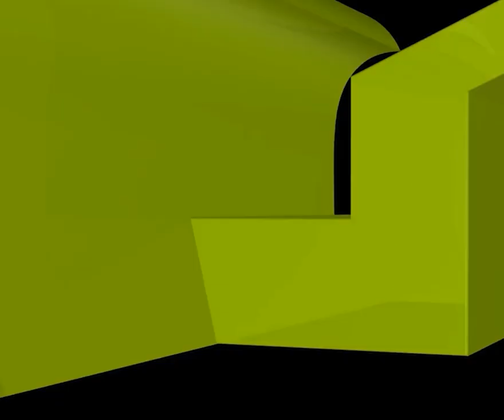ছেলে মেয়ে বিয়ে না দিয়ে নাকি হজে যাওয়া যায় না?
ছেলে মেয়ে বিয়ে না দিয়ে নাকি হজে যাওয়া যায় না? new waz II waj II Sheikh ahmadullah